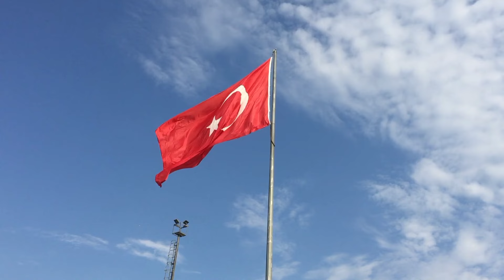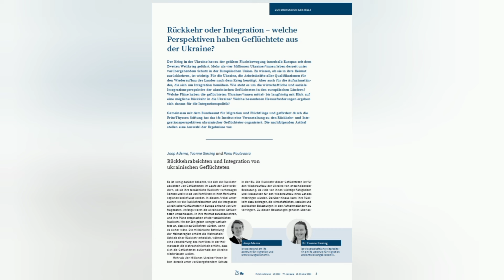უცხოეთის ამბები დაიჯესტი.